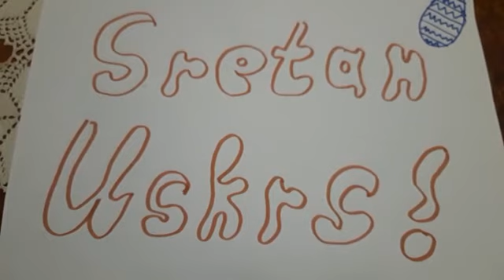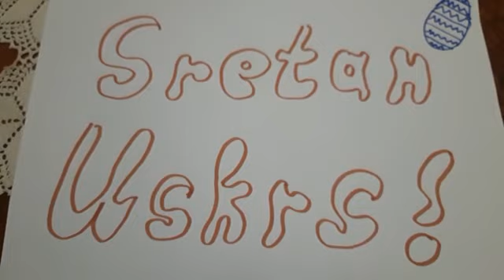Uskrs u bilogorskom kraju - baka Mira Vinković 4.c razred III. OŠ Bjelovar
Baka Mira Vinković priča kako se nekad slavio Uskrs u bilogorskom kraju.